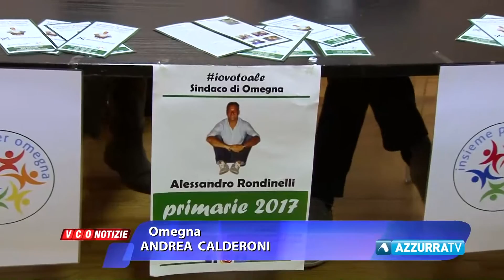Ultime ore di campagna elettorale per Rondinelli e Frisone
24 febbraio 2017 - Primarie Pd. Ultimo scampolo di campagna elettorale per Rondinelli e Frisone